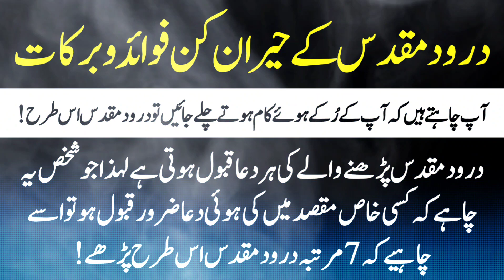durood e muqaddas ki fazilat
durood e muqaddas
durood muqaddas
darood muqaddas
darood e muqaddas ki fazilat
darood muqaddas ki fazilat
durood e muqadas ki fazilat
darood e muqadas ki fazilat
Surah muqaddas
darood muqaddas full
Durood e muqaddas
Darood e muqadas
durood e muqaddas ka wazifa
darood e muqadas ka wazifa
durood muqaddas ka wazifa
darood muqaddas ka wazifa
durood e muqaddas ke faide
Durood e muqaddas ke barkat
Durood ghaosia ki fazilat
darood ghaosia ki fazilat
Durood sharif ka wazifa
chota sa durood pak
chota durood sharif
khas durood sharif
durood muqaddas ki fazilat
durood e muqaddas
Darood e muqaddas
Durood muqaddas
Darood muqaddas
Darood akbar ki fazilat
Durood e akbar ki fazilat
Darood e akbar ki fazilat
Darood akbar
Durood akbar
Durood e noor ki fazilat
Durood e lakhi ki fazilat
Durood e qabaristan ki fazilat
Durood e nariya ki fazilat
Durood e taj ki fazilat
Durood e hazara ki fazilat
Durood e ibrahimi ki fazilat